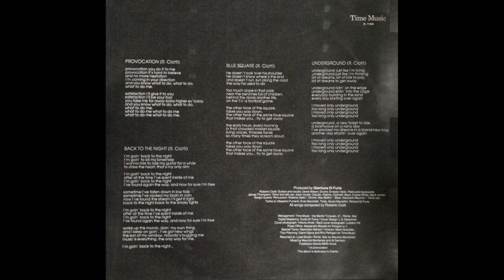- ROBERTO CIOTTI – NO MORE BLUE - ( - Time Music ZL 71926 - 1989 - ) - FULL ALBUM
Roberto Ciotti ( Roma, 20 febbraio 1953 – Roma, 31 dicembre 2013 ) è stato un chitarrista italiano.
Avvicinandosi al jazz e al blues, Roberto Ciotti entra nel gruppo di rock progressivo dei Blue Morning, formato da Maurizio Giammarco (sax), Nino De Rose (vibrafono), Franco Tallarita (basso), Alvise Sacchi (Batteria). Nel 1973, dopo l'uscita di De Rose e Tallarita, al quale subentra Sandro Ponzoni, registra l'unico omonimo, prodotto da Antonello Venditti e pubblicato dalla IT, la casa discografica di Vincenzo Micocci, su etichetta Tomorrow. Con il gruppo partecipa, nello stesso anno, alle registrazioni dell'album Alice non lo sa di Francesco De Gregori.
Dopo l'incisione del disco forma, sempre con Ponzoni e Minotti, il trio Big Fat Mama, che effettua numerosi tour nel biennio 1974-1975, senza però incidere alcun album. Conosce quindi Edoardo Bennato, con cui collabora come chitarrista negli album La torre di Babele e Burattino senza fili (collaborerà nuovamente con il cantautore partenopeo nel 1990); firma quindi un contratto con la Cramps, per cui pubblica i suoi primi due LP da solista, in cui si accosta al blues. Il 27 giugno del 1980, alle ore 16:00 circa, apre allo stadio di San Siro il concerto milanese di Bob Marley. Il terzo album, pubblicato con la RCA Italiana, Rockin' Blues del 1982, viene presentato interamente nel corso di 12 puntate del programma televisivo Mister Fantasy, condotto da Carlo Massarini.
Ha partecipato alla realizzazione delle colonne sonore dei film di Gabriele Salvatores, Marrakech Express e Turné. Scrive anche la colonna sonora della commedia noir " L'Anno prossimo...vado a letto alle dieci", di Angelo Orlando, dove compare in una scena, mentre canta e suona la chitarra sotto la pioggia, sotto un ombrello piantato a terra. Firma anche la colonna sonora di Provocazione di Piero Vivarelli.
Nel 2006 scrive la sua autobiografia, edita da Castelvecchi ed intitolata Unplugged a cui allega un cd acustico con i suoi grandi successi. Il libro viene accolto positivamente dalla critica e permette di conoscere in modo più approfondito la vita del bluesman romano. Nel 2010, il compositore-chitarrista amico Giovanni Tangorra gli dedica 'Blues my home', nel suo secondo cd.
Muore nel 2013, all'età di 60 anni, per una malattia al pancreas. Riposa nel cimitero Flaminio.

 – NO MORE BLUE - ( - Time Music ZL 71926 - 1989 - ) -

A1  - Treat Me Right 4:43
A2  - Hot Club 3:19
A3  - No More Blue 4:32
A4  - Rolls Royce 3:26
A5  - Sweet Paradise 5:03
B1  - Provocation 4:57
B2  - Back To The Night 4:20
B3  - Blue Square 4:26
B4  - Underground 5:08

• Studio di registrazione – Lead Studios, Rome
• Backing Vocals – Crystal White
• Bass – Claudio "Galina" Golinelli*, Max Bottini (tracce: B1)
• Composed By – Roberto Ciotti
• Drums – Derek Wilson, Roberto Gatto (tracce: B1)
• Guitar, Vocals – Roberto Ciotti
• Management – Time Music
• Mixed By – Al Garrison, Maurizio Montanesi
• Percussion – Sergio Quarta
• Photography By [Back Cover] – Luciano Viti
• Photography By [Cover] – Vittoria Amati
• Piano, Keyboards – Ernesto Vitolo
• Plated By – AS
• Producer – Gianluca Di Furia
• Recorded By – Maurizio Montanesi
• Tenor Saxophone – Giancarlo Maurino (tracce: B1)
• Tenor Saxophone, Alto Saxophone, Backing Vocals – James Thompson
• Transferred By [Digital Mastering Transfer] – Guido Di Toma